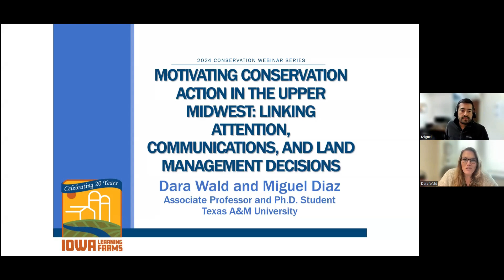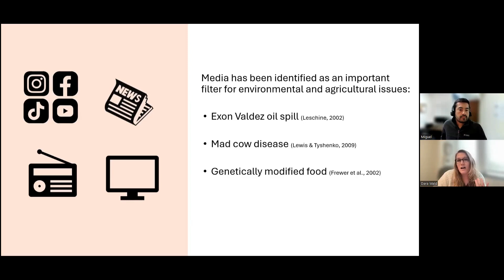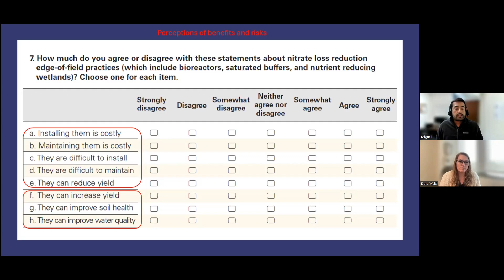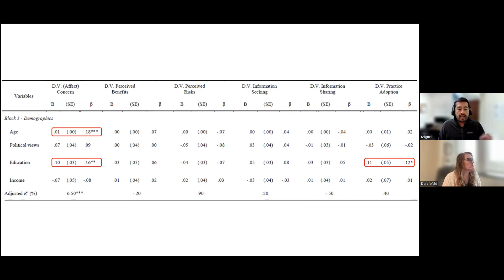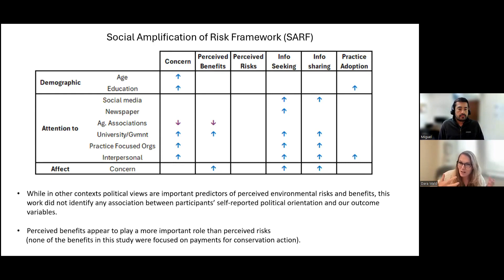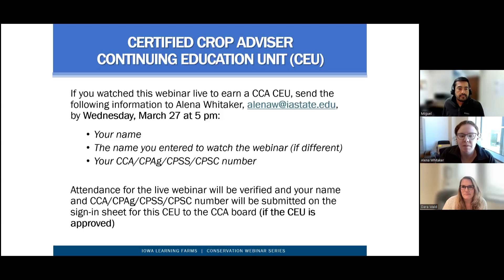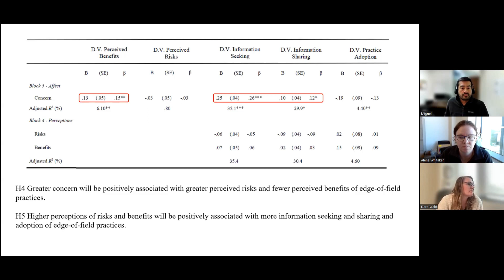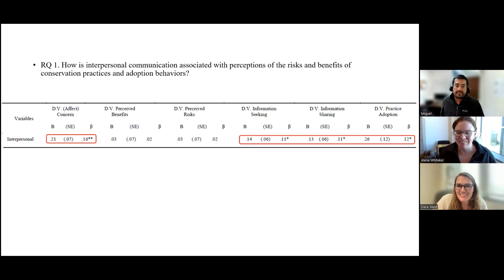Iowa Learning Farms - March 27, 2024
Motivating Conservation Action in the Upper Midwest: Linking Attention, Communications, and Land Management Decisions
-Dara Wald and Miguel Diaz